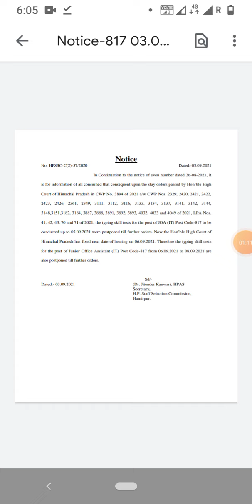HPSSC JOA IT (817) Typing Test Official Notice | HPSSC JOA IT Typing Test Cancel Notice